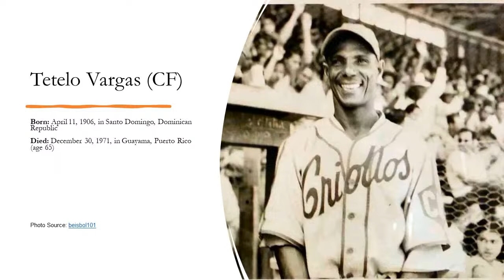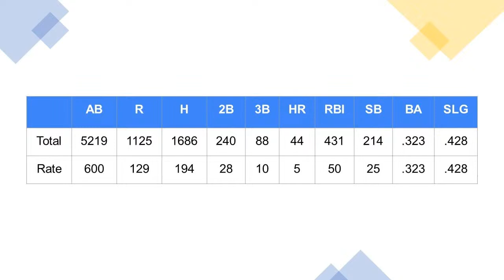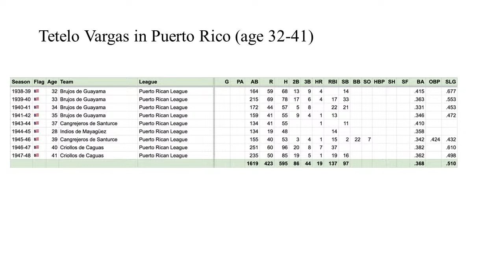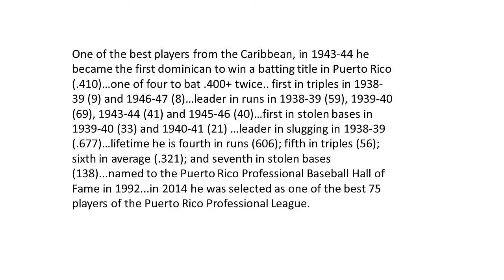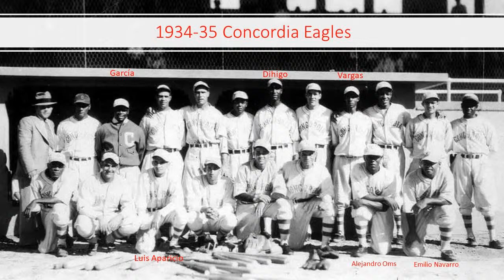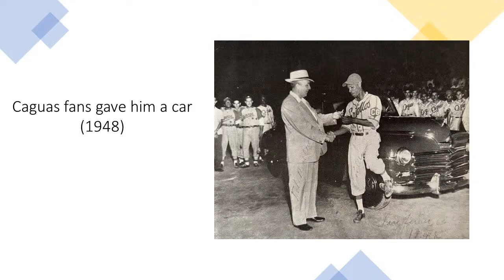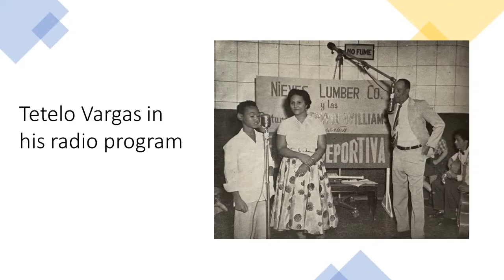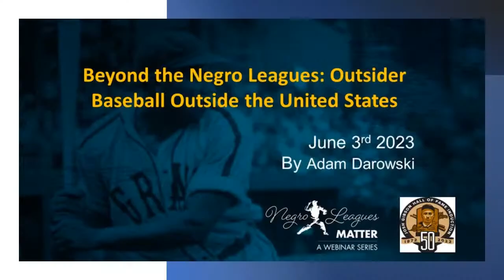Episode 7 Juan "Tetelo" Vargas, The Dominican Deer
Tetelo Vargas, one of the best latino players of all times.